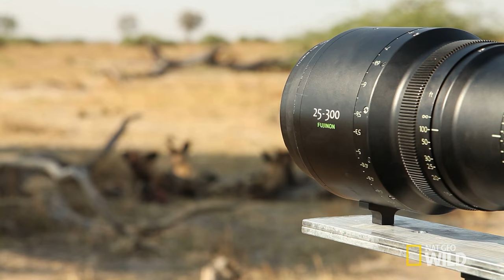Witness to a Warthog Kill | Savage Kingdom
Cinematographer Richard Uren maintains his composure while filming a grisly kill of a warthog by the Pale Pack of wild dogs.

About Savage Kingdom:
Ruthless predators and powerful prey are embroiled in rivalry, betrayal and battle, in a never-ending crusade for survival, with characters so wild and ambitious and conflict so cutthroat, that no fiction can do it justice. Each episode presents the battle from one character's point of view, exposing the front lines of clan warfare – from a mother’s sacrifice to a father’s rage at his own son.